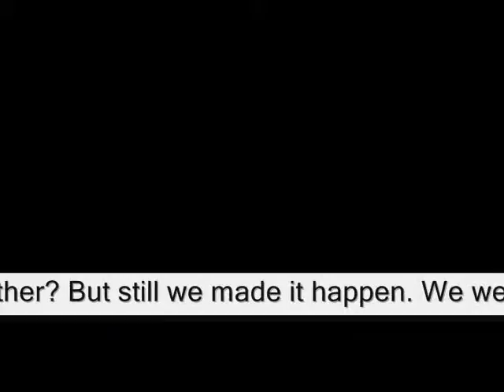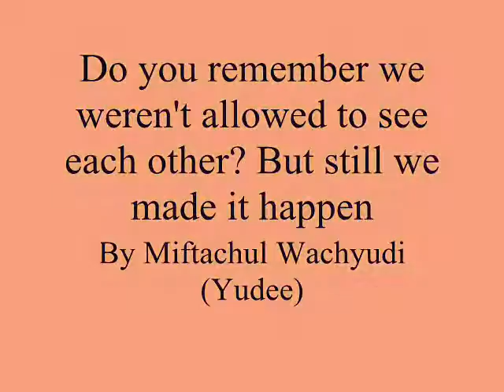Do you remember we weren't allowed to see each other But still ,